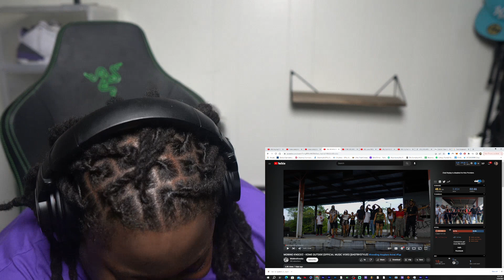MOBINO KNOCKZ - KOME OUTSIDE (OFFICIAL MUSIC VIDEO )SHOTBYSTYLEZ REACTION!!!!!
Full ORIGINAL video  MOBINO KNOCKZ - KOME OUTSIDE (OFFICIAL MUSIC VIDEO )SHOTBYSTYLEZ